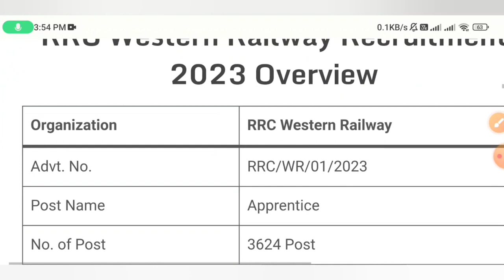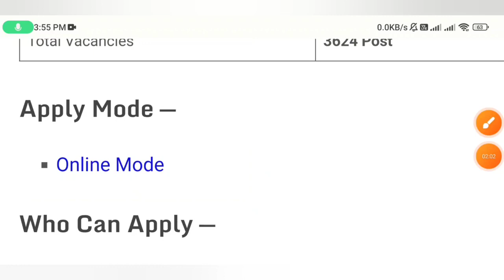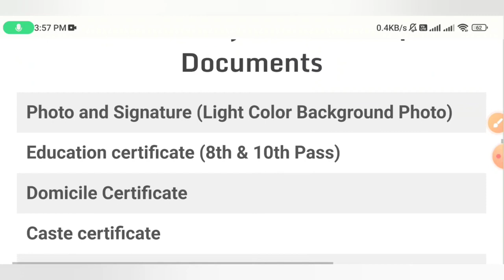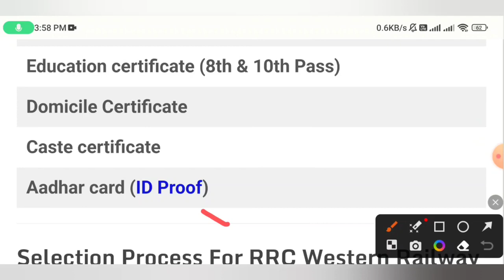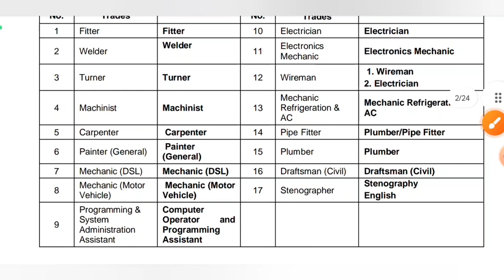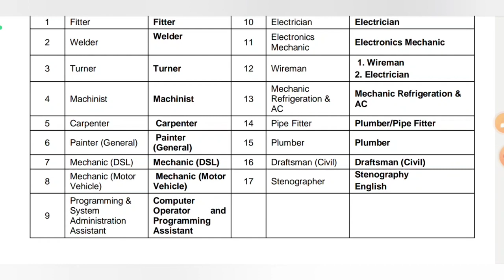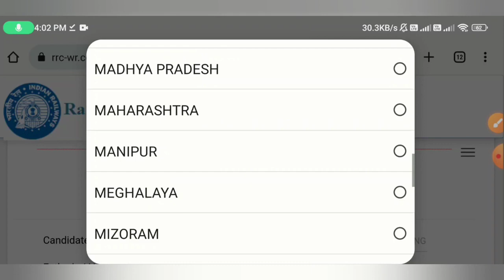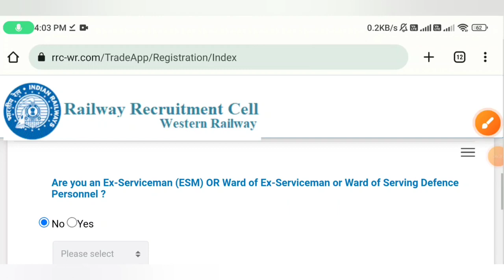রেলে মাধ্যমিক পাশে ৩৬০০+ কর্মী নিয়োগ | RRC New Vacancy 2023 | Railway Recruitment 2023 | Apply Now